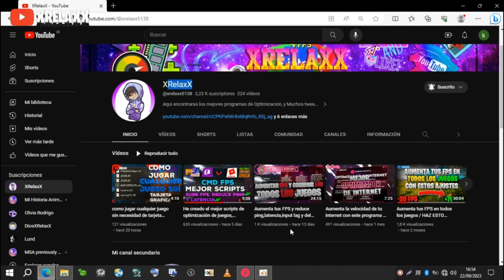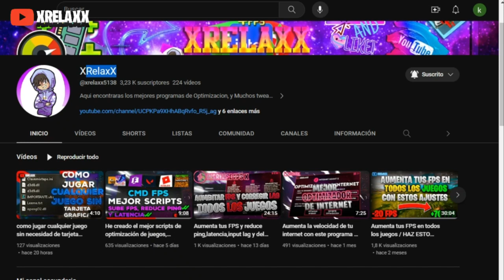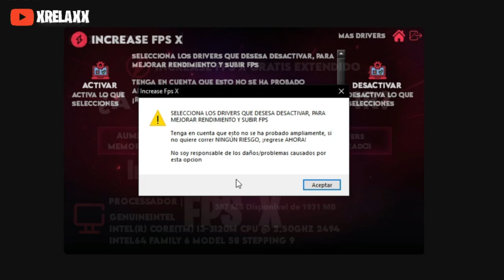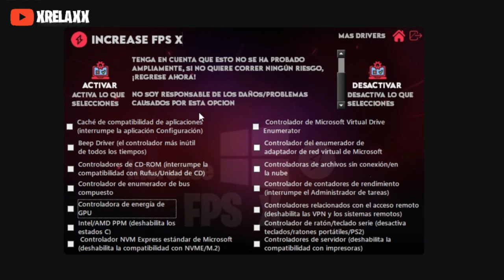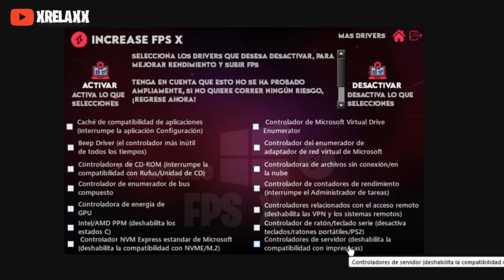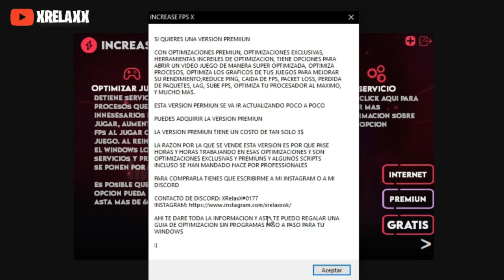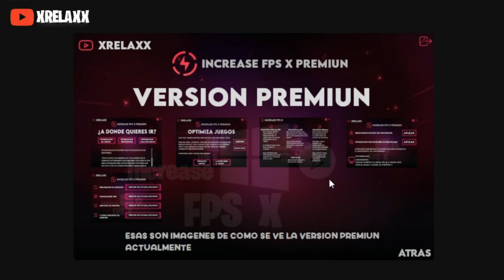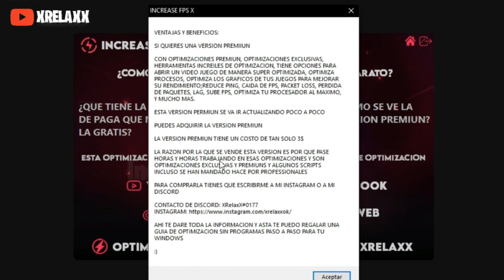NUEVA optimización avanzada para Windows / COMO OPTIMIZAR TUS DRIVERS, SUBE FPS, OPTIMIZA WINDOWS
00:00 INFORMACION NESESARIA
00:29 ¿COMO DESCARGAR?
01:34 ¿USANDO OPTIMIZADOR Y COMO FUNCIONA?
10:38 FINAL

OPTIMIZAR y ACELERAR windows 2024 acelerar procesador
¡Aumenta drásticamente el rendimiento/FPS todos los juegos, quita input lag y delay,Reduce latencia🔧optimizar JUEGOS +FPS -LAG
corregir caídas de FPS dramatically increase fps todos juegos ¡La * MEJOR * Guía de impulso de FPS en Fortnite!
¡Cómo aumentar los FPS en VALORANT!, MINECRAFT, FORNAIT, ROBLOX (Guía completa de optimización del rendimiento) 2022 PLAN DE ENERGIA OPTIMIZADO,  Como Boostear Windows FPS BOOST Nuevo Metodo para aumentar fps Regedit Optimizador, mejor regedit para tener mas fps regedit FPS boost Regedit para hacer mi pc muy rapida, como crear regedit de optimizacion, como crear programa de optimizacion, Best FPS Boost Program Windows Optimization how to fix lag in fortnite chapter 3,how to fix frame stutters in fortnite,how to fix fps drops in fortnite,how to fix input delay in fortnite pc,fortnite best pc settings for performance,how to boost fps in fortnite on low end pc,new working method fix fps drops in fortnite,how to increase fps in fortnite low end pc,how to boost fps in fortnite on low end pc 2021,fps boost fortnite chapter 3,how to fix fortnite lag,how to fix lag in fortnite Configuración GAMER Windows 11 Rendimiento BRUTAL + FPS + Potencia Como aumentar dramaticamente los FPS How To Optimize Low-End PCs and Boost FPS with this Program CONFIG  UNIVERSAL FPS BOOST PARA OPTIMIZAR (cualquier juego!!) Y GANAR
MAS FPS / SIN PROGRAMAS 👉2021 AUMENTAR FPS EN LOS JUEGOS 2022 / HACER TU WINDOWS MAS LIGERO - Increase FPS Aplicación para optimizar tu pc! + FPS ¡INCREÍBLE PROGRAMA DE IMPULSO DE FPS! | +2000 FPS | ¡LANZAMIENTO de Increase FPS! minecraft fps boost fps fps boost Gaming FPS como optimzar registro de windows, como hacer mas rapida mi pc con regedit, como optimizar procesador, optimizar memoria ram, optimizar disco duro, optimizar audio, optimizar mause, optimizar HDD, optimizar SDD, como alargar vida util de SDD,cómo OPTIMIZAR y ACELERAR windows 10, acelerar procesador al maximo, acelerar windows 10, optimizar windows , como optimizar windows , cómo optimizar windows 10 al maximo, optimizar windows para juegos, acelerar windows al maximo 2021, como optimizar windows al maximo para juegos, optimizar pc,optimizar fortnite pc gama baja,subir fps fortnite pc bajos recursos,mejorar fps fortnite pc,aumentar fps fortnite pc gama baja,subir fps fortnite pc intel hd graphics,como optimizar fortnite para pc de bajos recursos,como aumentar los fps en fortnite pc gama baja,fortntie en pc gama baja,guia,optimizacion,fortnite PC, como optimizar windows 10 al maximo